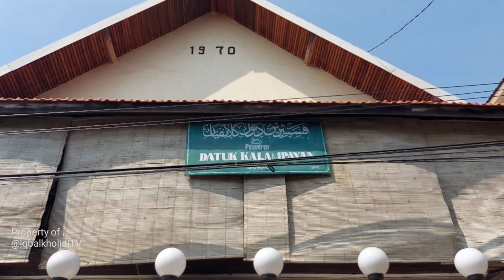PP. Datuk Kalampayan | Pondok Banjar di Pasuruan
Pondok pesantren Datuk Kalampayan berdiri tahun 1970an. Didirikan oleh ulama besar Kalimantan Selatan, Syekh Syarwani Abdan Al Banjari (Guru Bangil).

Nama ponpes ini diambil dari nama Datuknya Guru Bangil, yaitu Datuk Kalampayan (Syekh Muhammad Arsyad Al-Banjari) sebagai bentuk tafaulan kepada sang Datuk. Santri disana kebanyakan berasal dari Kalimantan dan juga Sumatera.

Awalnya, Tuan Guru Bangil langsung menangani ponpes ini. Sehingga beliau mengajar seharian penuh dan di malam harinya pun memimpin amaliah santri. Bahkan dalam sakit pun beliau kadang tetap mengajar pada santrinya sambil berbaring.

Setelah santri beliau dianggap mampu mengajar, maka barulah beliau di bantu santri dalam mengajar. Khususnya dalam ilmu alat atau ilmu gramatika

Lulusan ponpes Datuk Kalampayan banyak menjadi orang alim yang tesebar di berbagai daerah, baik di Kalimantan, Jawa dan Sumatera